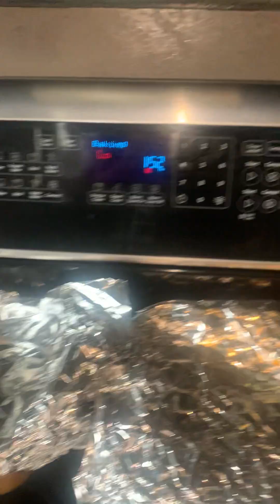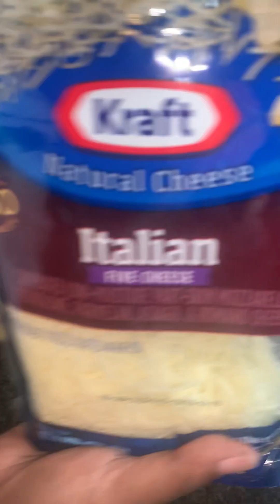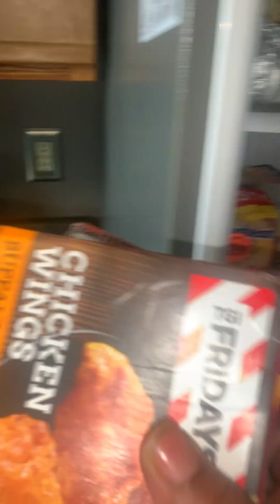Making homemade pizza an hot wings